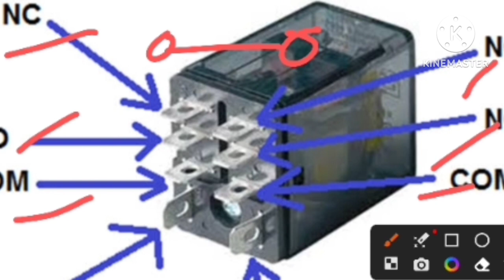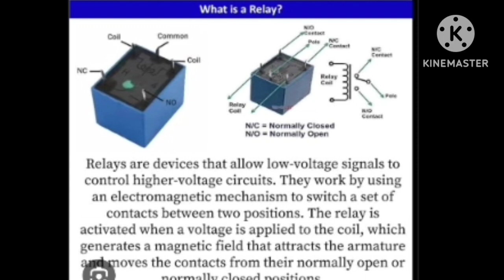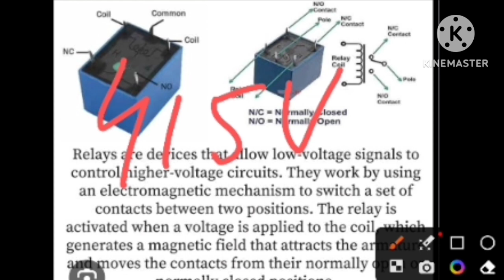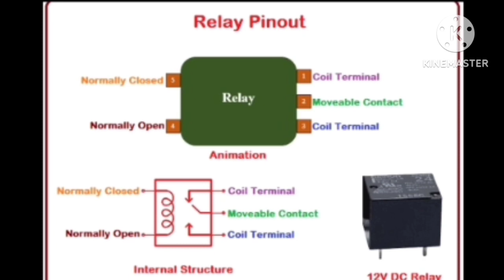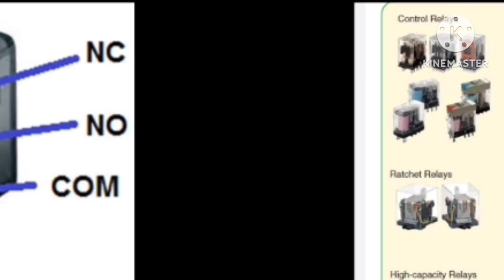Relay || What is Relay || 3 phase single phase relay || Ac/ Dc relay.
CNG
What is Relay
Relay कैसे काम करता है
Relay क्या है
Types of relay
Electrical work
Relay work
Jobs update
Latest jobs
Jobs for engineers